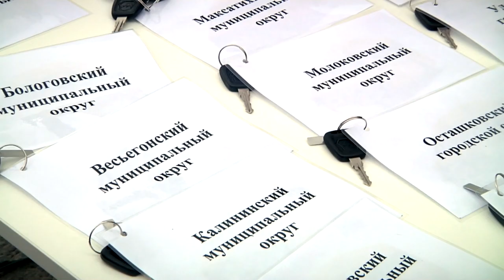К началу нового учебного года сельские школы Тверской области получили 17 новых автобусов